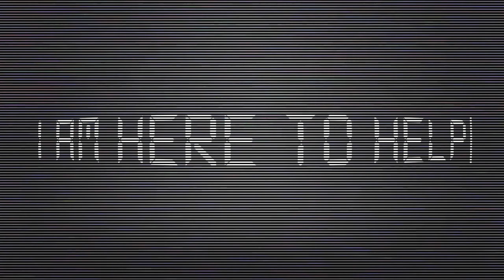Hacktivist Teaser trailer